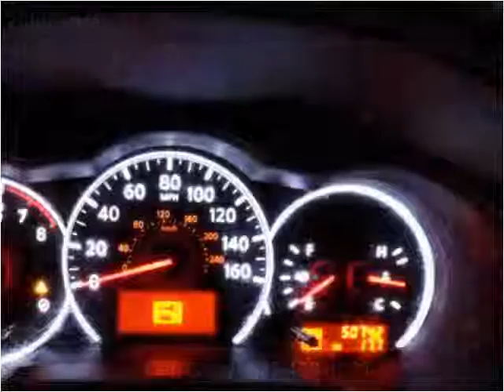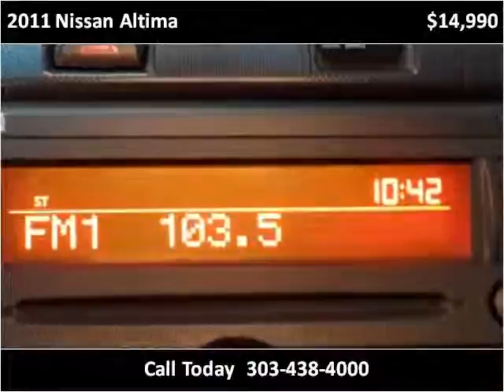2011 Nissan Altima Used Cars Denver, Aurora, Arvada, Castle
This 2011 Nissan Altima is available from Auto Mart USA.